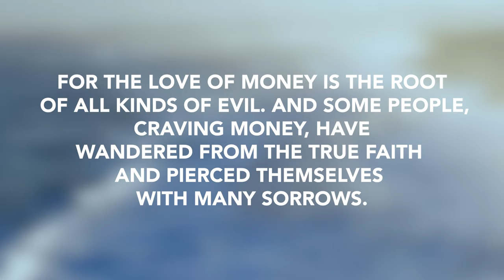Proverbs 28 | Daily in the Word | Rob Gilliard